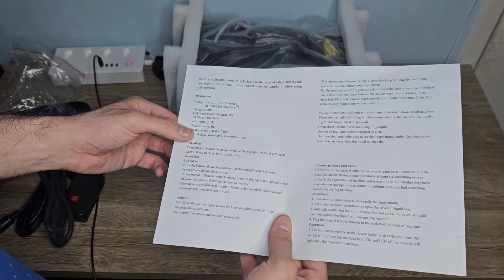unboxing Maquina De Fumaça 1200W Com Led TRI-LED